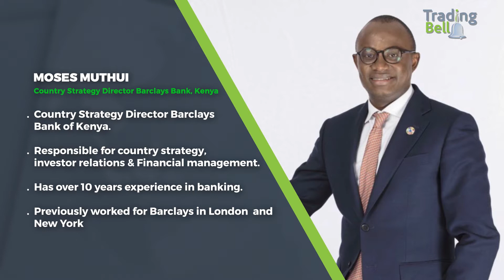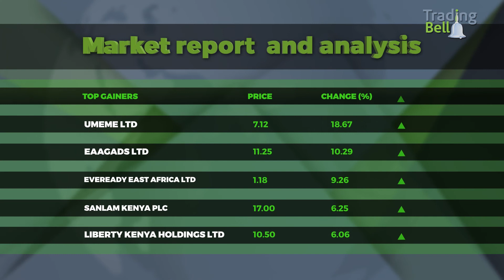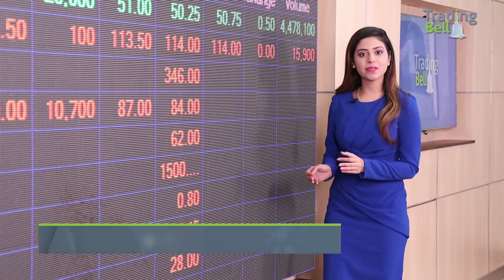The Trading Bell Show, Moses Muthui.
KTN's Maalika Kazia interviews Moses Muthui, Country Strategy Director, Barclays Bank, Kenya.